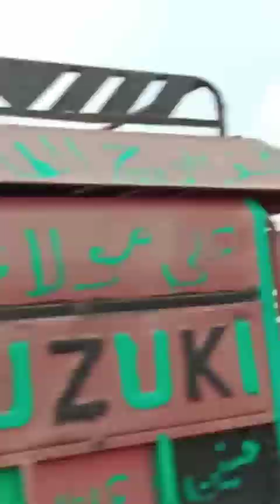Lahore or Multan Road Band | Ehtjaj | Bijli KY Bill Ziada | Traffic Block | Mujahid Ali Official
Lahore Multan Road manga mandi main bnd kar dia gaya awam Ehtjaj kar rahy hain Bijli k zayada bilo per

Mujahid Ali Official